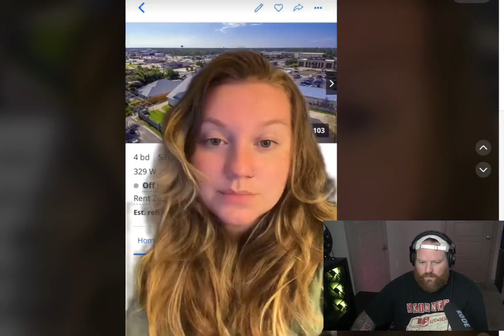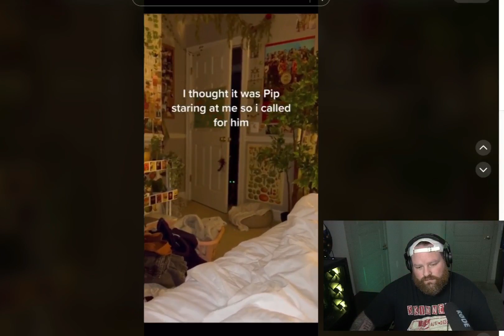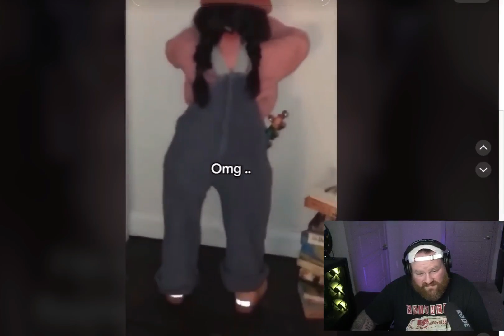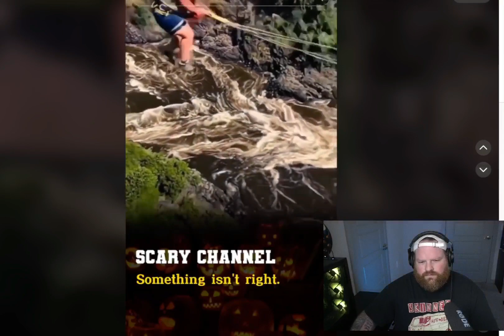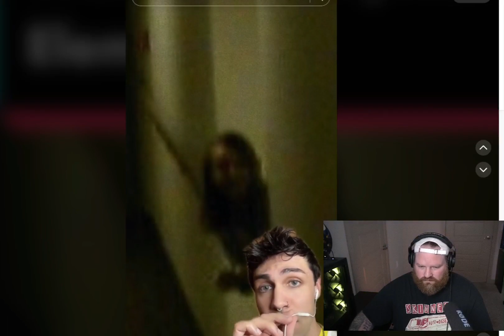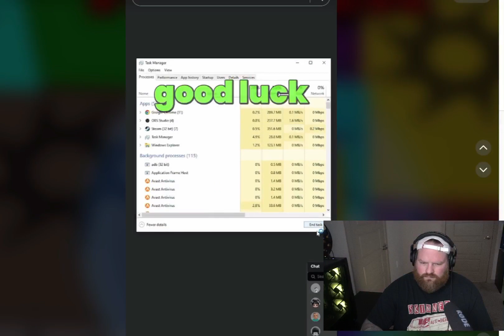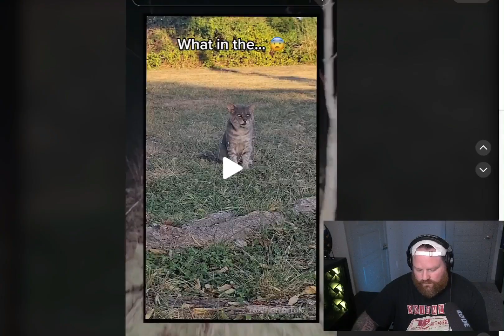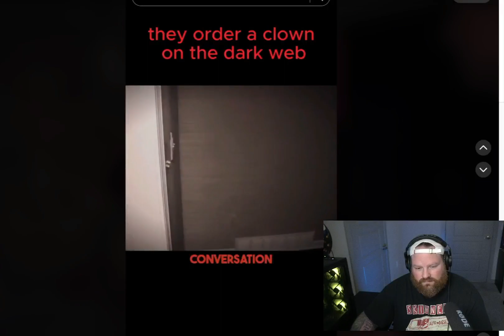Creepy TikToks that will traumatize you!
Thanks for stopping in! Me reacting to creepy TikTok's. A compilation of some TikTok's that have been getting a lot of attention lately on youtube shorts, and tiktok.